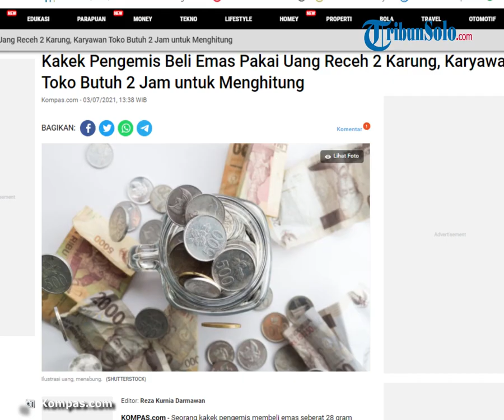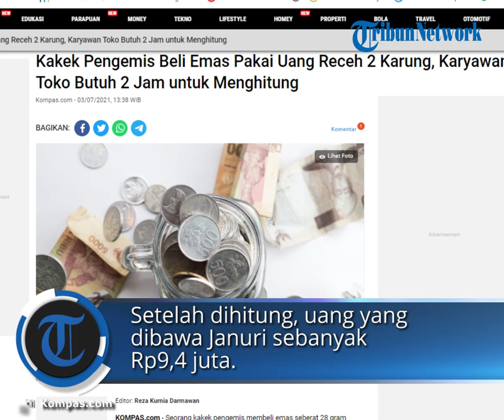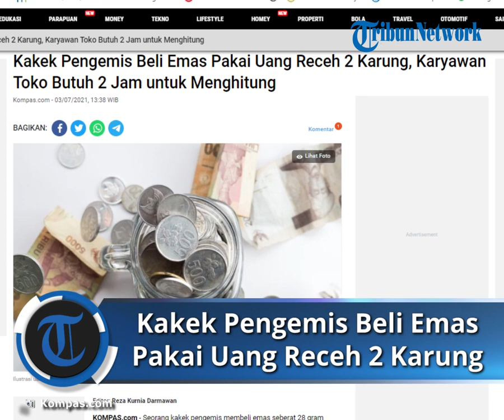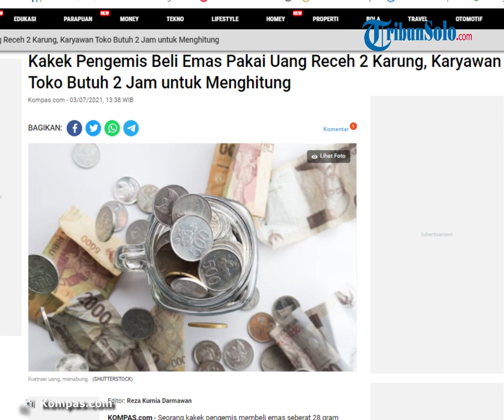Kakek Pengemis Beli Emas Pakai Uang Receh 2 Karung, Bikin Karyawan Toko Menghitung hingga 2 Jam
TRIBUN-VIDEO.COM  - Seorang kakek pengemis membeli emas seberat 28 gram menggunakan uang receh yang dimasukkan dalam dua karung.

Kakek pengemis bernama Januri (75) itu membelanjakan uang recehnya di Toko Emas Rama di kompleks pasar Jalan Diponegoro, Kecamatan Ketanggungan, Brebes, Jawa Tengah.

Emas 28 gram yang dibelinya berbentuk kalung 10 gram dan dua buah gelang seberat 18 gram.

Menurut karyawan toko emas, Prima Puput (19), kejadian tersebut berlangsung pada Rabu (30/6/2021).

Januri datang ketika toko baru saja buka.  "Datangnya pagi-pagi sekali pas toko baru buka," ujarnya, Jumat (2/7/2021).

Prima menuturkan, Januri membeli emas memakai uang receh dalam dua karung.

Ia mengatakan, butuh waktu 2 jam bagi karyawan toko untuk menghitung uang receh Januri.

Setelah dihitung, uang yang dibawa Januri sebanyak Rp 9,4 juta.

"Kalau uangnya ada yang receh pecahan Rp 2.000, Rp1.000 sampai koin Rp 500-an," ucapnya.

Pemilik Toko Emas Rama, Hengky Wibowo (40), menjelaskan, emas yang Januri beli bakal digunakan sebagai tabungan hari tua.

Selain itu, Januri juga sempat menerangkan bahwa uang yang dipakai membeli emas berasal dari hasil mengemis.

"Kita sempat tanya uang dari mana, dijawabnya dari hasil minta-minta. Saat itu kita layani seperti pembeli pada umumnya," tuturnya.

Hengky menyampaikan, saat datang, Januri memang tidak membawa kartu identitas.

"Namun ia menyebut nama, asal desa, dan asal uang. Waktu itu hari Rabu kemarin," bebernya.

Artikel ini telah tayang di Kompas.com dengan judul "Kakek Pengemis Beli Emas Pakai Uang Receh 2 Karung, Karyawan Toko Butuh 2 Jam untuk Menghitung", Klik untuk baca

Editor : Reza Kurnia Darmawan